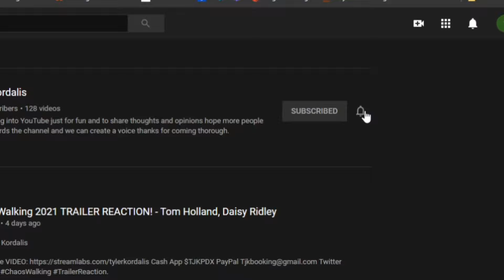Loki EPISODE 5 REACTION!